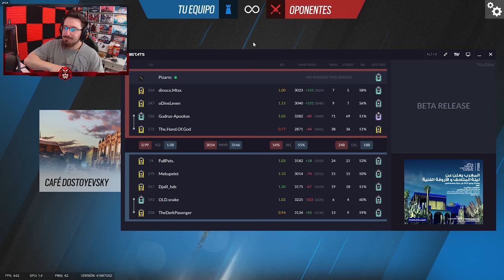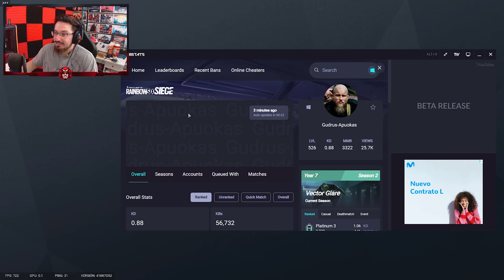"Si VUELVES a GRITARME HARÉ que PIERDAS" #2 | Road to Diamond | Rainbow Six Siege Gameplay Español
✅ Si VUELVES a GRITARME HARÉ que PIERDAS en este Road to Diamond de Rainbow Six Siege español en Vector Glare.